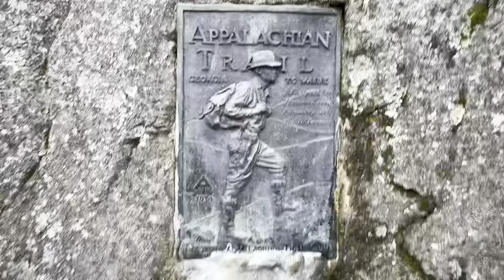Day 12 | Appalachian Trail 2024 | Adventure Therapy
Day 12. Unicoi Gap to Tray Mountain Shelter.